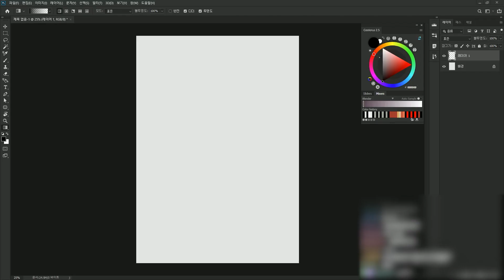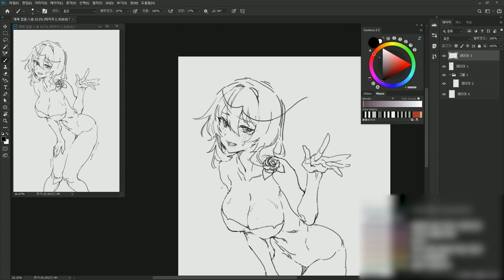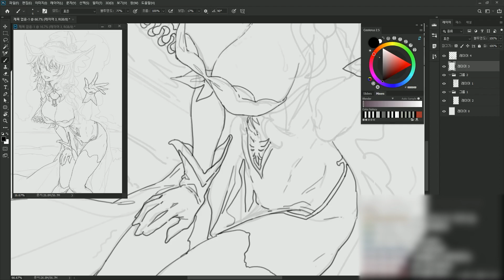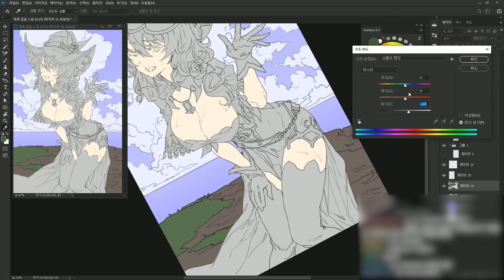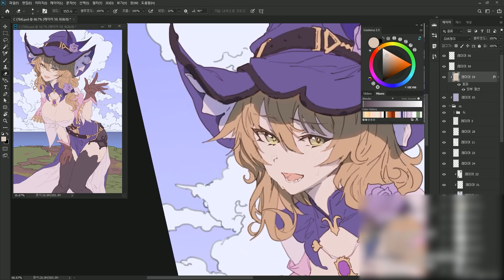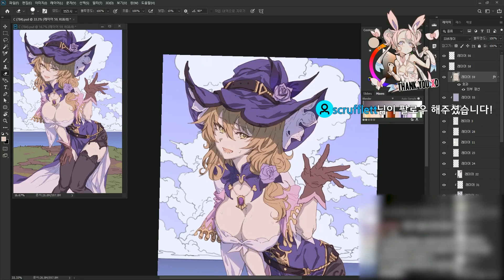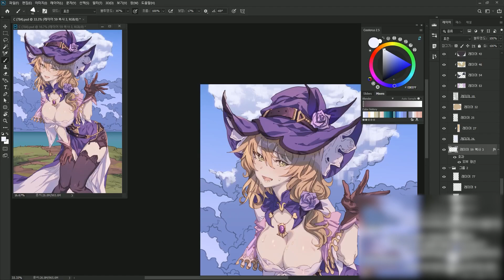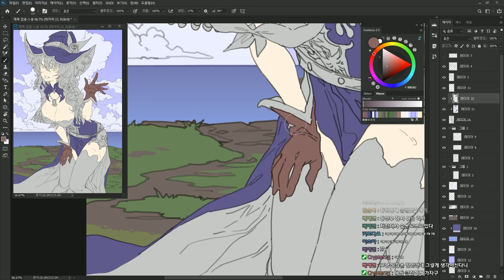[Speed Painting] 원신 - 리사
원신의 리사를 그려보았어요  : )
즐겁게 감상해주세요!
▷ 음원 정보
01. Genshin Impact Main Theme
02. Dawn Winery Theme
03. A Sweet Smile
04. A Storm, A Spire, and A Sanctum (Dvalin's Nest)
05. Dream Aria (Genshin Impact Main Theme Var.)
06. Pure Sky
07. The Edge of the Prairie
08. Rite of Battle
09. Happy Journey

▷ 챕터
00:00 - 러프
03:10 - 선화
07:29 - 채색 및 세부묘사
16:00 - Twitch 방송

영상 편집 : 초야